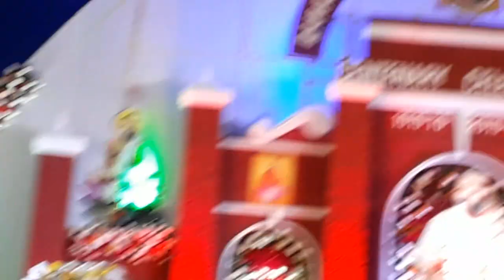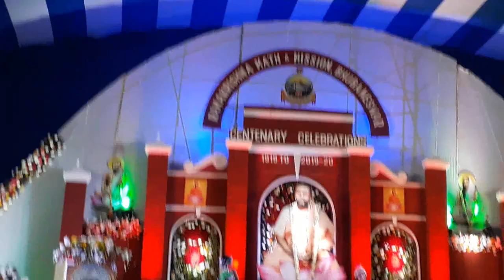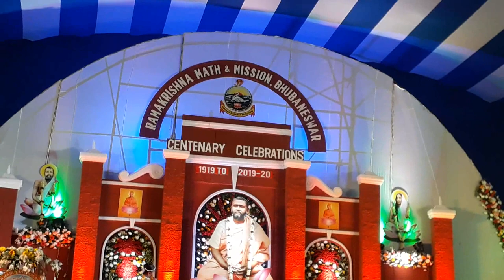Odissi Dance II Indian girls perform Odissi dance in Bhubaneswar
Odissi dance video
, Odissi dance costume
, Odissi dance music
, Odissi dance steps
, classical Odissi dance
, Odissi dance makeup
, Odissi dance images
, Odissi dance history in Hindi